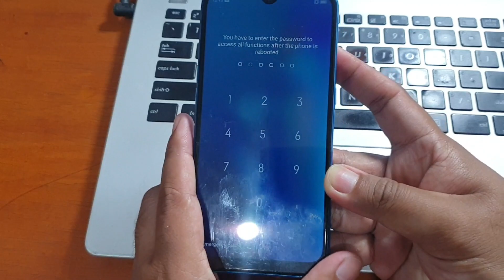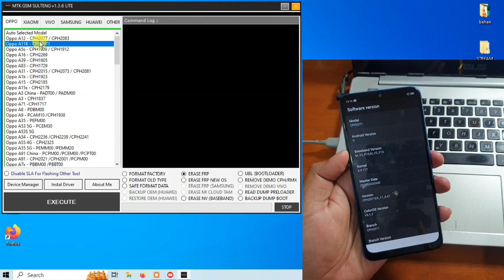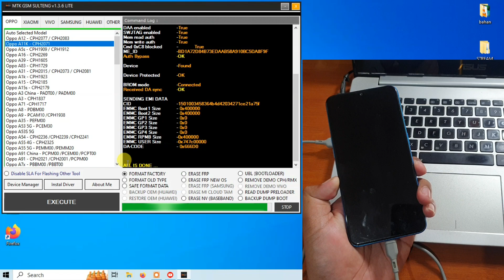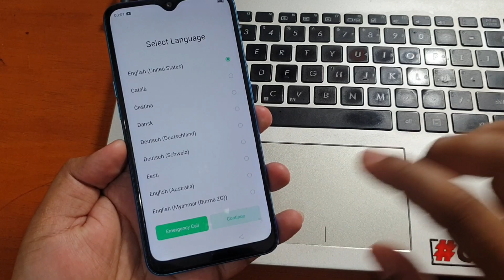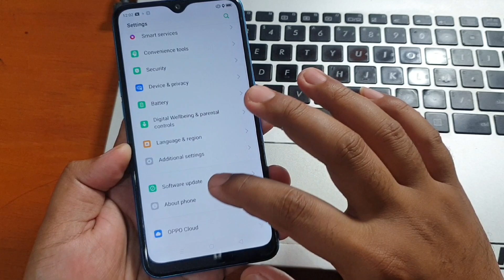How to Remove Screen Lock Oppo A11k include Bypass Frp Google using Free Tool